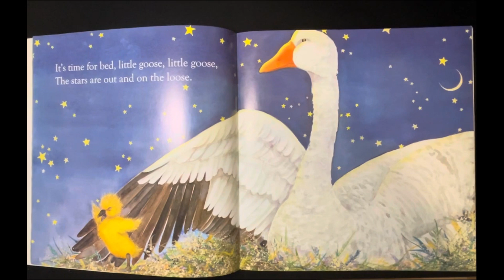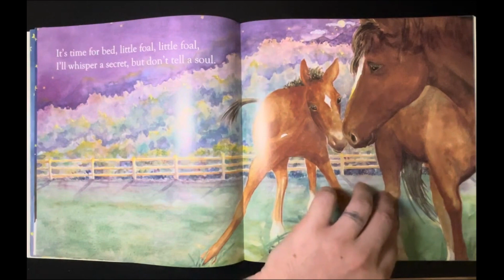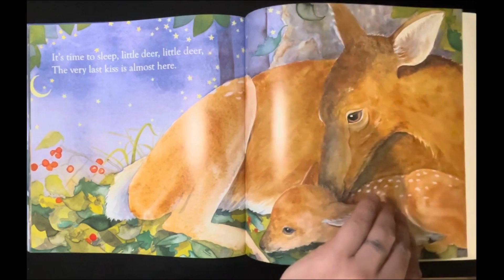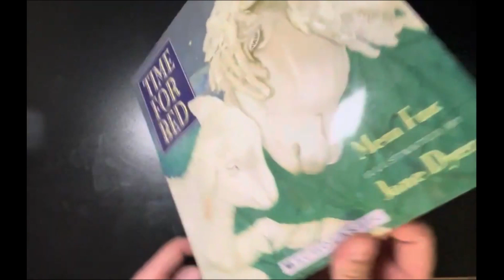Kids Books Read Aloud: time for bed by Mem fox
its bed time for everyone lets see how this pans out and read it together!

Time for bed by Mem Fox
illustrated by Jane Dyer